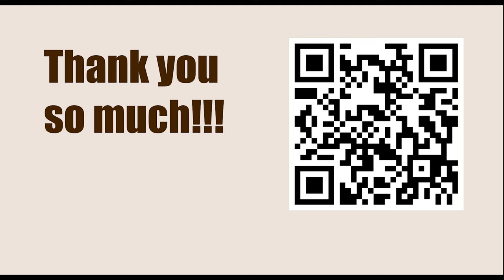OPENING Repertoire: Dutch Defence || Igor Lysyj vs Jose Francisco Cuenca Jimenez, Wch U16, 2003